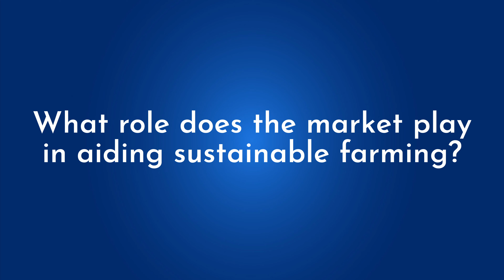Role of the market in aiding sustainable farming | Rangu Rao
Rangu Rao, CEO, Safe Harvest, talks about the role the market plays in aiding sustainable farming.